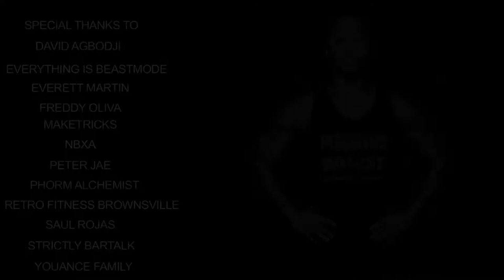Монстр массы JUICE. Интервью от Pushing Weight (с субтитрами).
Pushing Weight представляет Push Stories, веб-серию, которая документирует интроспективный взгляд на фитнес через личные истории.

Эпизод 1 с Juice.